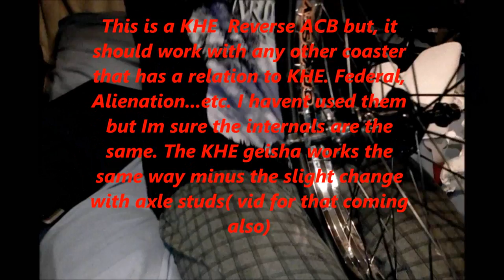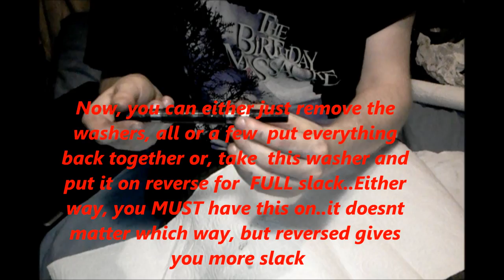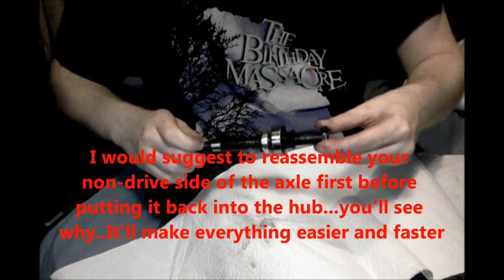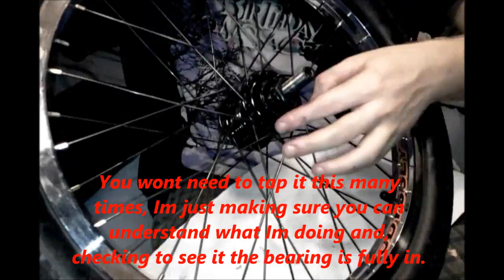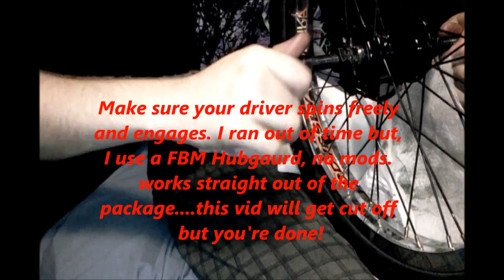How to: Freecoaster maintenance, adjusting slack, KHE Reverse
How to adjust the slack and grease your freecoaster. For safety reasons, this warning must be posted,I am not responsible for your hub, this is done at your own risk. I have a lot of knowledge with freecoaster, I can assure if you follow my steps, and your hub is not damaged, it should work perfectly. If you have problems before doing this, try it out, if the issues aren't fixed, message me. I don't know if this will work with the KHE Astern, Federal or Alienation V2 coasters with slack adjustment through the axle...Ive never used them, my type of hub design will allow more slack.